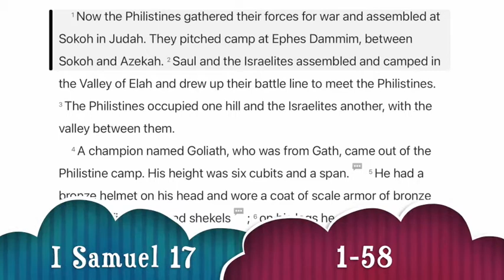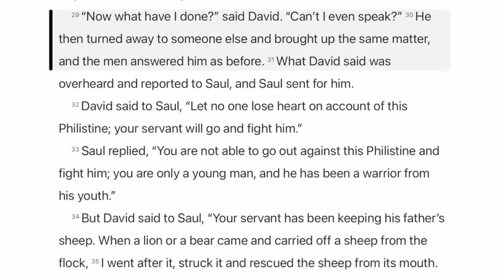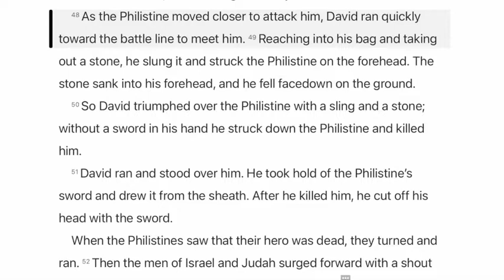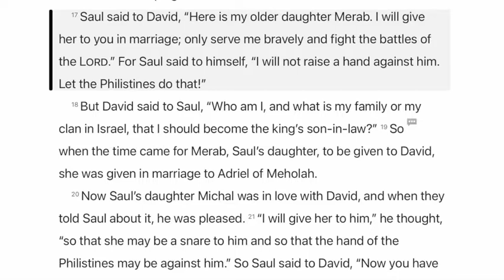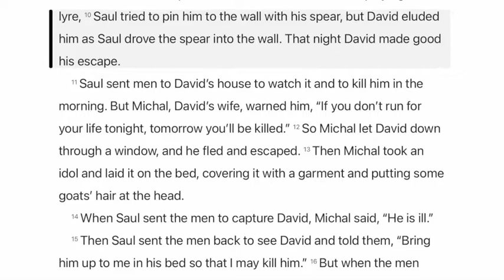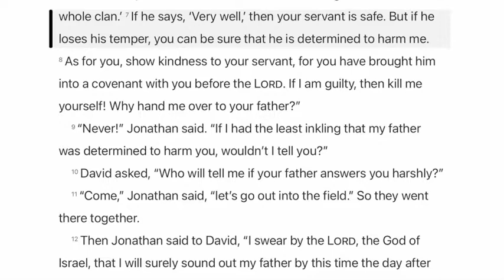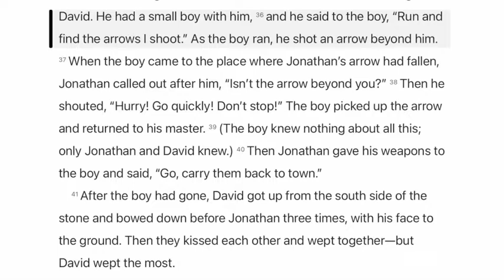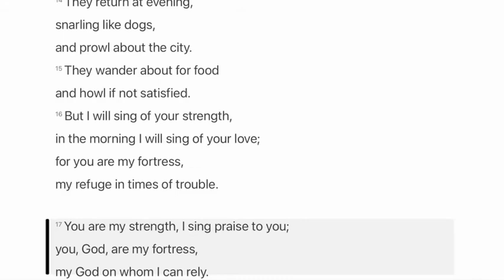[God's Story 365] #96. I Samuel 17-20, Psalms 59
[NDC]
[God's Story 365]
#96. I Samuel 17-20, Psalms 59